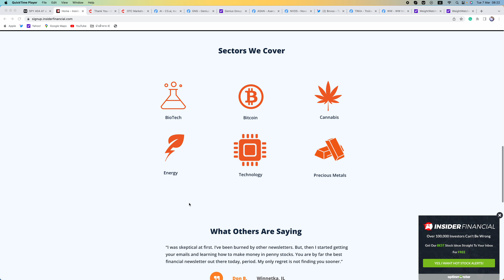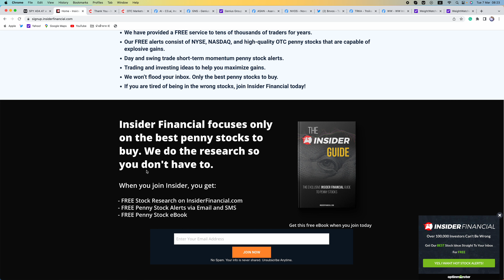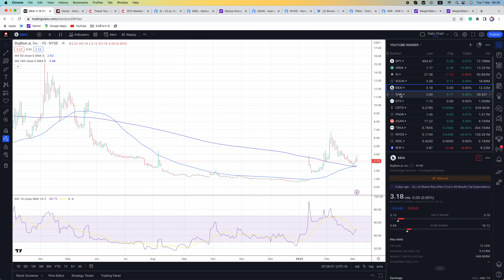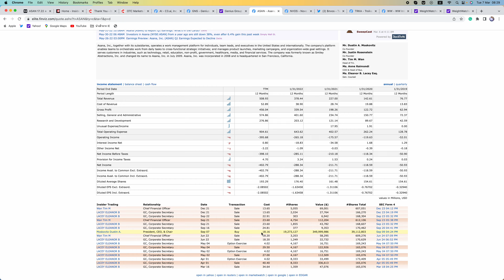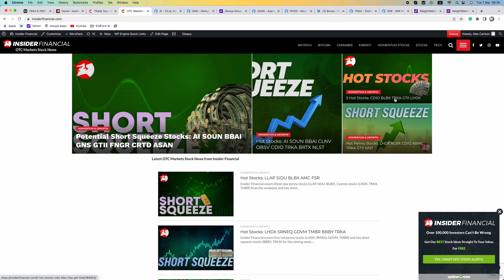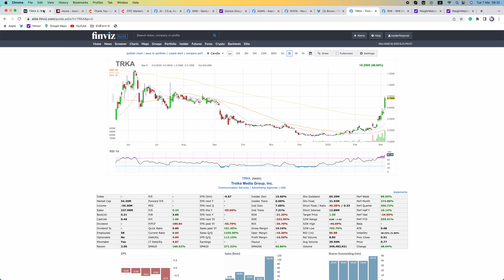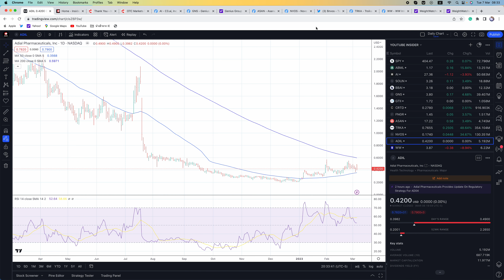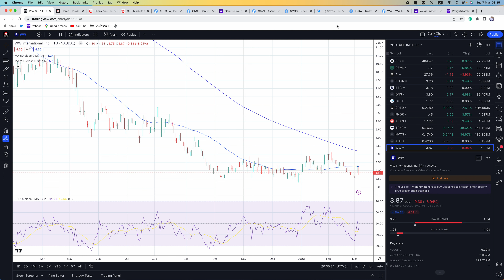Shorts About To Get Squeezed In These Stocks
Insider Financial continues to look for potential short-squeeze stocks before the shorts get squeezed. Monday's low floater closed up 22%, and Friday's Nasdaq penny stock was up 17%!

To get FREE stocks and trade from 4am to 8pm on WeBull, go

This video covers SPY, ABML, AI, SOUN, BBAI, GNS, GTII, CRTD, FNGR, ASAN, TRKA, NVOS, ADIL, and WW.